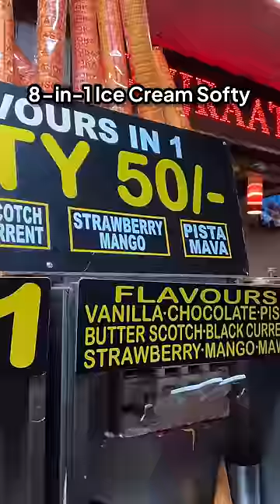8-in-1 Ice Cream Softy Cone🍦Unique Manali Street Food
8-in-1 Ice Cream Softy for just ₹50 in streets of Manali! We had this softy during our trip in Manali & it was a pleasant surprise to find that Mall Road has many such outlets serving 4-in-1, 6-in-1 & 8-in-1 ice creams. For ₹50, I think you get a taste of all the flavours which is amazing! Ice cream isn’t that rich/creamy, it’s more icy. You can try for experience since it’s value for money.